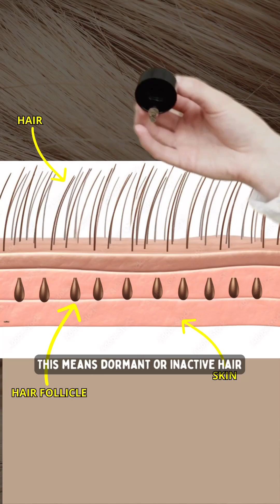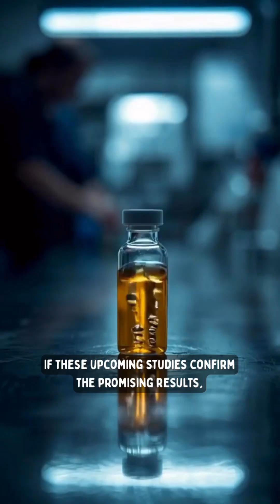New Serum From Taiwan Regrows Hair In Just 20 Days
Millions of people dream of reversing baldness — and scientists in Taiwan may have just cracked the code. A newly developed serum has managed to regrow thick hair in just 20 days in breakthrough lab tests. 🧬🧪

This discovery could change everything about how we treat hair loss.
Patented. Scientifically backed. Human trials coming next.
Are we witnessing the end of baldness? 👀

Watch to see how it works.
The future of hair might be here — and it’s growing fast. 🌱🔥